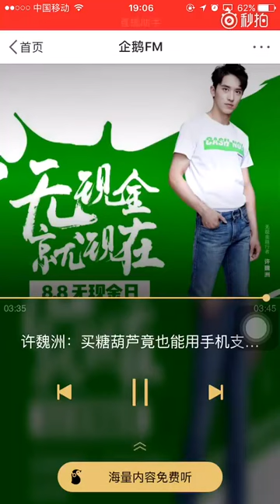170809 来听洲洲的语音喽 许魏洲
Cr: @鲸鱼爱吃喵